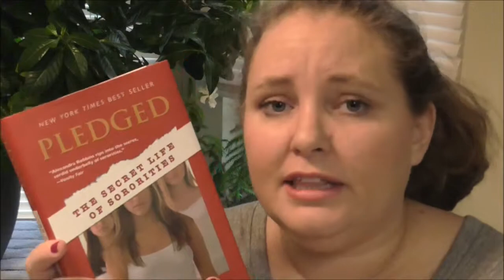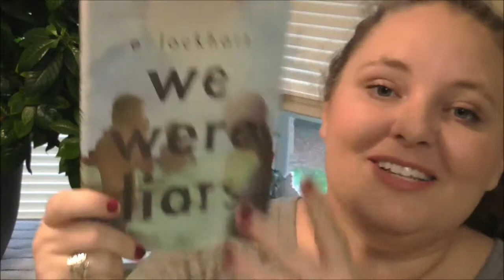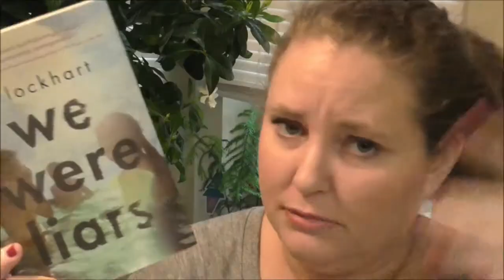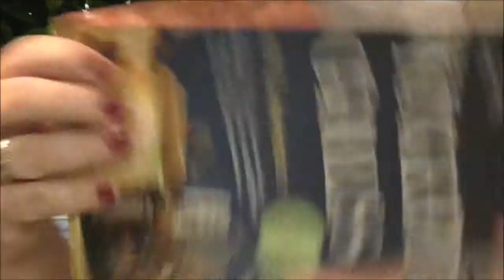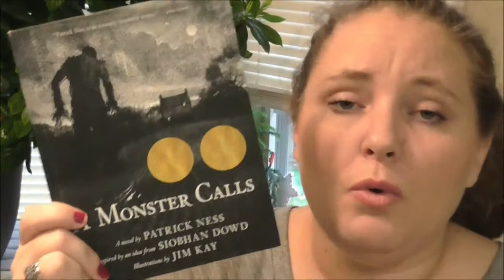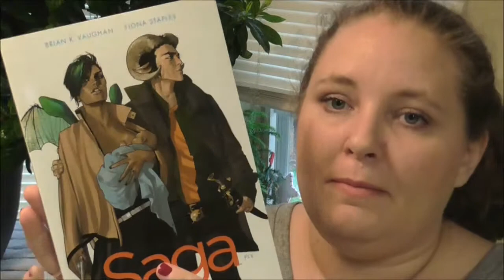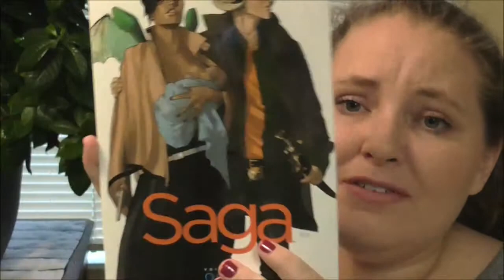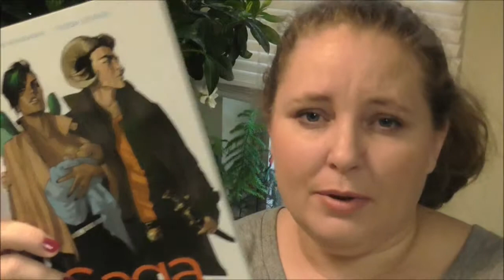January 2015 Wrap Up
January Wrap Up 2014 vs. 2015
2014 3 books
2015 12 books!!

Books Mentioned:
American Born Chinese
The Hunger Games
Wicked
Pledged: The Secret Life of Sororities
Gone Girl
We Were Liars
Living Dead Girl
Aristotle and Dante Discover the Secrets to the Universe
The Wicked Girls
A Monster Calls
The Darkest Part of the Forest
Saga Volume 1

Birthday Wish List